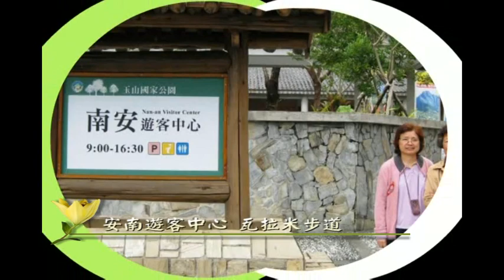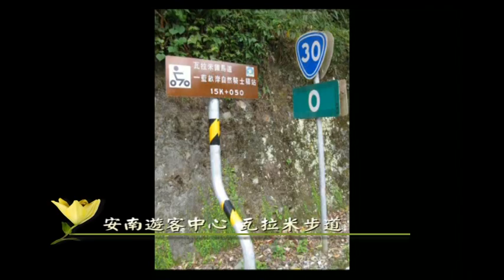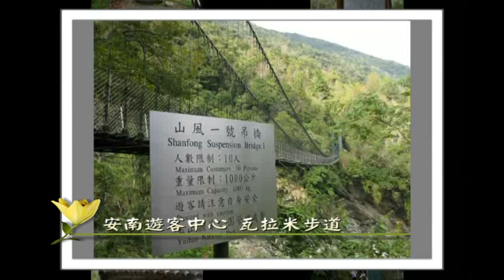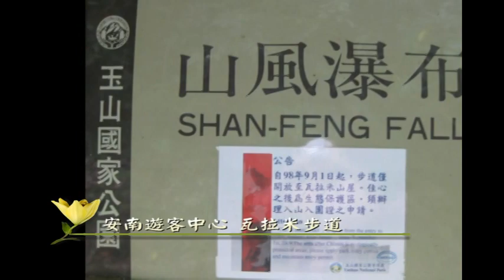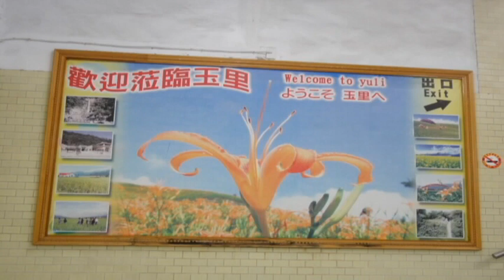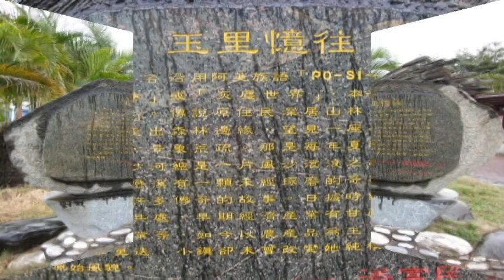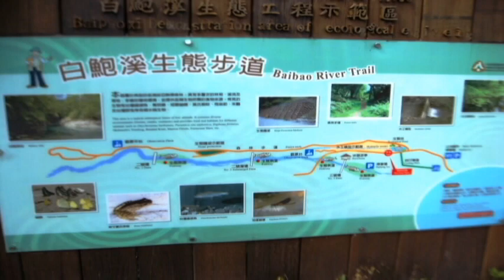2010/02/07/~ 08/屏東師專62丙(白駒)同學會(4)